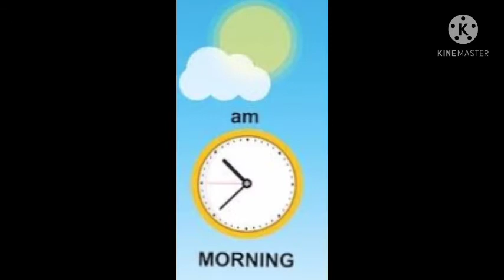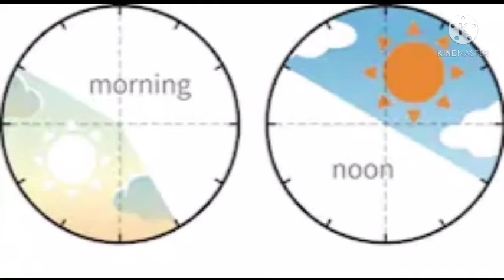क्या होता है A.M और P.M/ What is A.M and P.M /कैसे जाने कब A.M कब P.M/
Hallo students

my name is Sanyogita Singh my channel name is KDS Classes chakalwanshi
is video mein main aapko am aur pm se sambandhit purn jankari milegi .
is video mein a.m. aur pm ke bare mein detail se bataya gaya hai.

2-what is a.m. and p.m.
5-A. M

हमारे चैनल के और भी वीडियो देखने के लिए